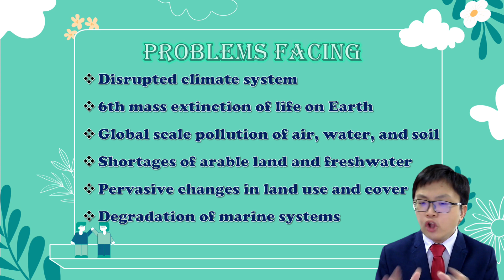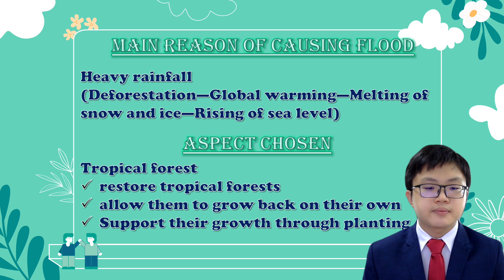NSC 2022 NEGERI SEMBILAN T0290 SMJK CHAN WA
Have you ever been thinking about why natural disasters keep happening in our beloved country? There is no doubt that our global environment is changing – from the hottest years on record, to the worldwide disappearance of pollinators, to the global collapse of fisheries, and to our use of about half of the planet's liveable surface to feed ourselves. Although the average global citizen’s health has improved over the past century, the stability of our planet’s life support systems has sharply declined—putting recent public health and development gains at risk. So, what’s the meaning of planetary health and its principle? What should we do to sustain our planetary health for future generations?